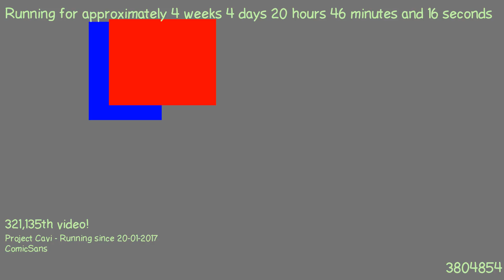1487789430 - Webdriver Cavi - O